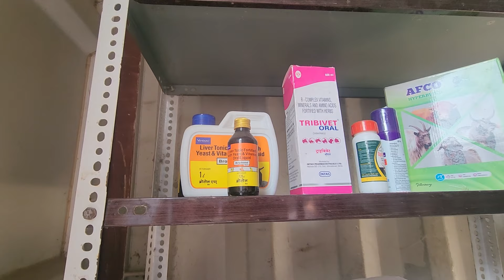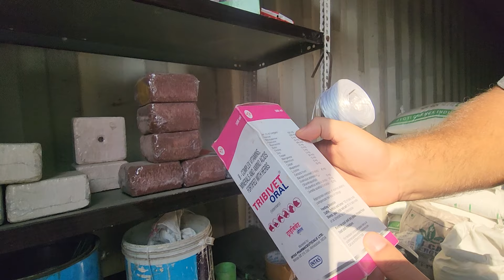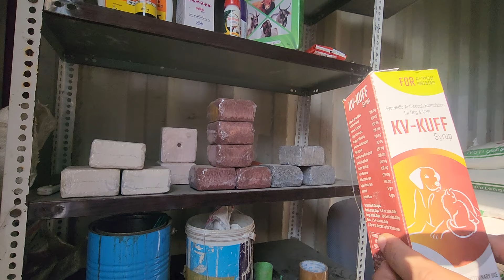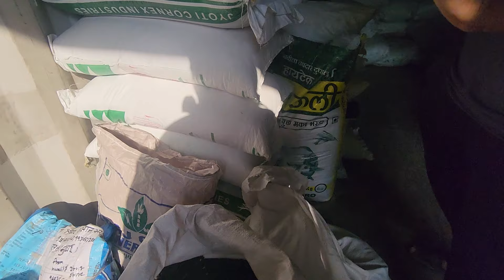Ab Bakra Palo Saste Main | Rajasthan Se Bhi Sasta Mumbai Main | Feed Guru Bilal Bhai | Harri Patti.